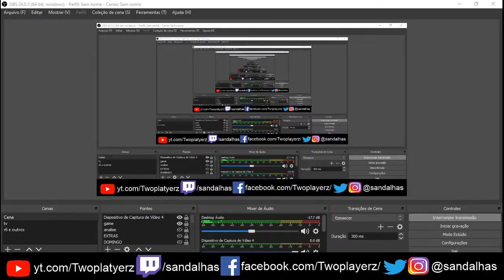Destiny 2 - Destiny bugando e não finalizando os contratos semanais no assaltos - NOVIDADE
Destiny 2 - Destiny bugando e não finalizando os contratos semanais - NOVIDADE

Steam: Sandalhas

Steamcraft: Sandalhas